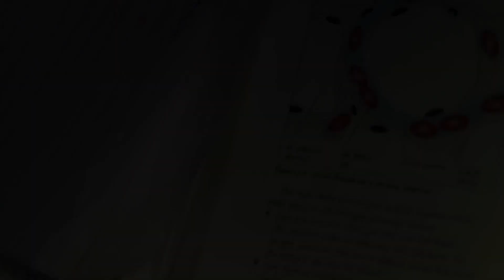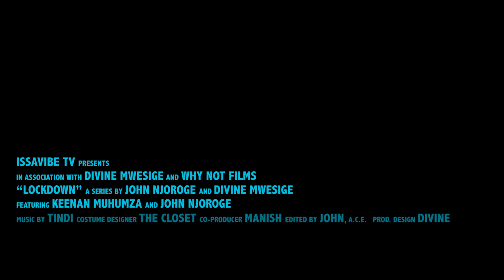LOCKDOWN (Episode 3)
Will he find John!!???